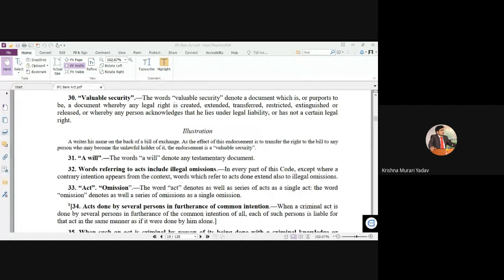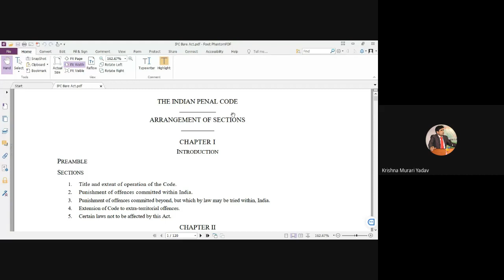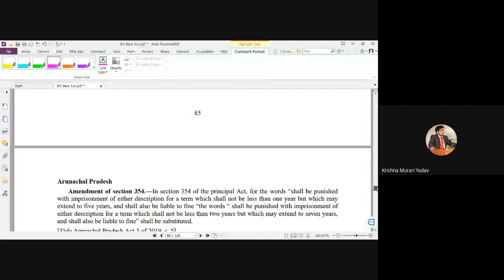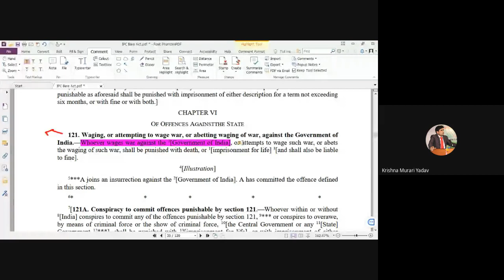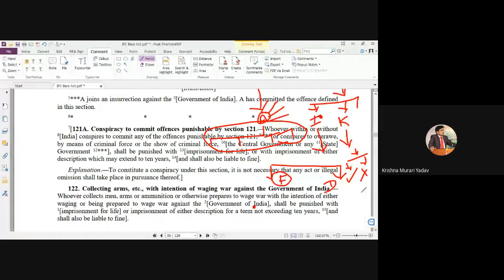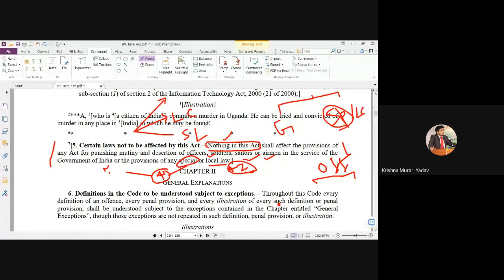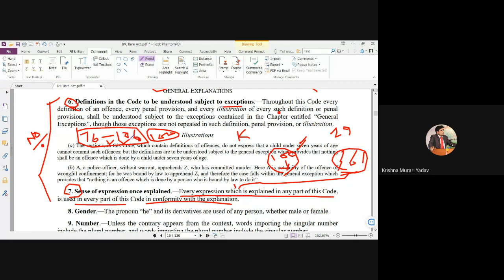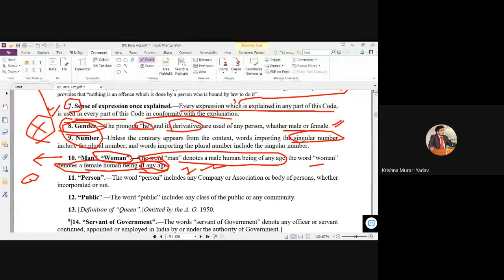(First Class - IPC) How to read IPC ?